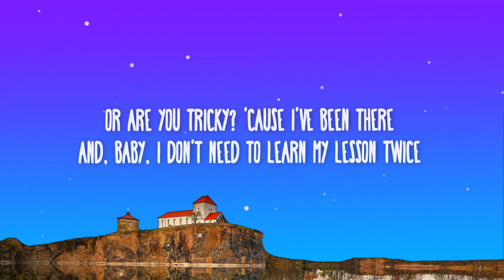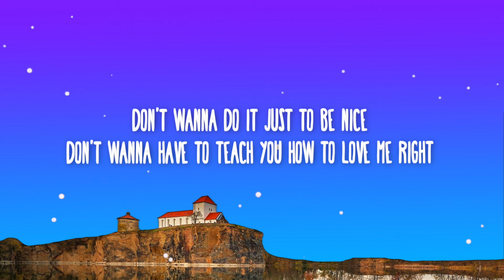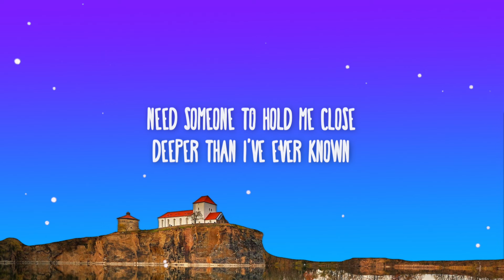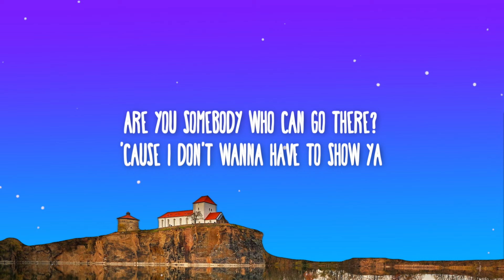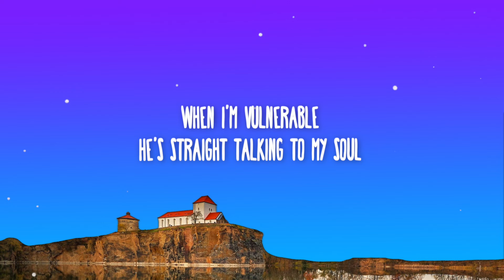Dua Lipa - Training Season (Lyrics)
dualipa.lnk.to/store
dualipa.lnk.to/textme

📜 Lyrics:

[Verse 1]
Are you
Someone that I can give my heart to?
Or just the poison that I'm drawn to?
Play fair
Is that a compass in your nature?
Or are you tricky? 'Cause I've been there
And, baby, I don't need to learn my lesson twice

[Chorus]
Need someone to hold me close
Deeper than I've ever known
Whose love feels like a rodeo
Knows just how to take control
When I'm vulnerable
He's straight talking to my soul
Convеrsation overload
Got me feeling vertigo

[Post-Chorus]
Arе you somebody who can go there?

[Verse 2]
I tried
To see my lovers in a good light
Don't wanna do it just to be nice
I hope
It hits me like an arrow
Someone with some potential

[Pre-Chorus]
Who understands I

[Post-Chorus]
[Bridge]
Can you compete? Now is your time
Are you on my team or stuck on the sidelines
Waiting for someone to tell you to go?

[Chorus]
When I'm vulnerable
He's straight talking to my soul (If that ain't you, then let me know, yeah)
Conversation overload